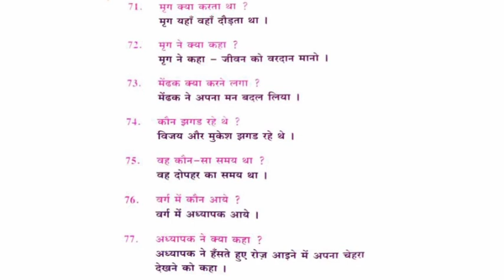VANI VIKAS| SPOKEN HINDI | LEVEL-2| STORY'S| QUESTION & ANSWER |TAMIL EXPLANATION |HINDI CBSE TAMIL